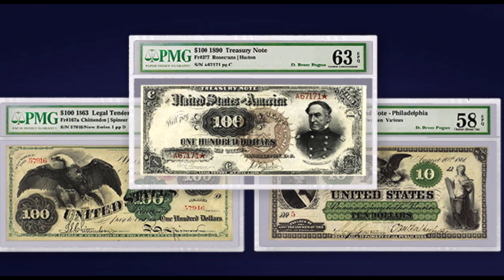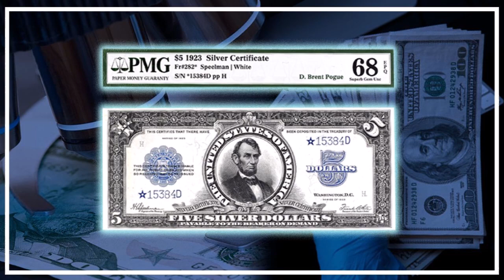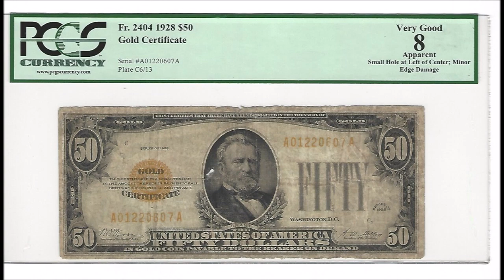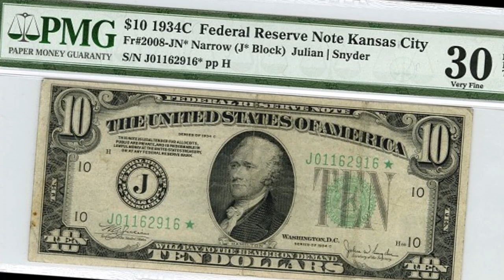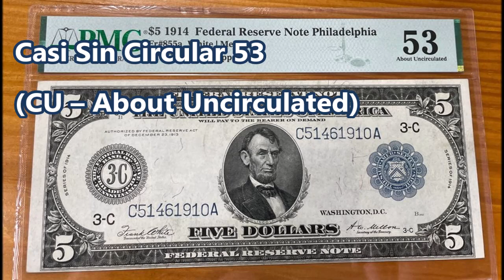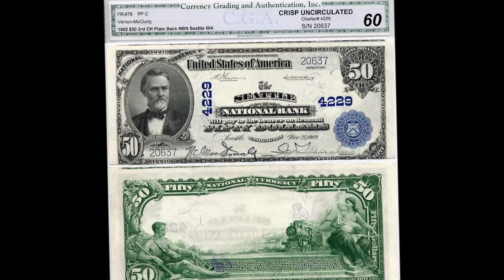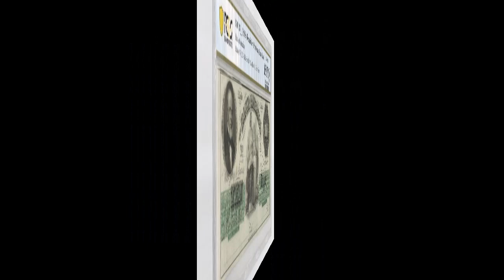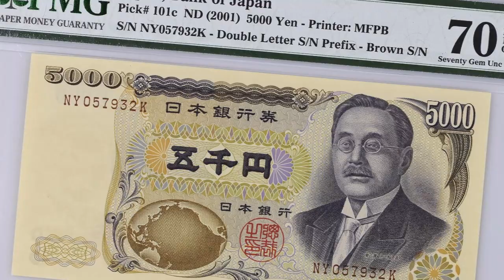Aprenda a Calificar los BILLETES Para Determinar su VALOR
Saludos!! Creo que este tema nos va a beneficiar a muchos a como calificar los billetes.  Lo que quiero decir es que aprenderemos a calificar el proceso para determinar el grado o la condición de un billete, que es uno de los factores clave para determinar su valor.

Track: Abandoned & GalaxyTones - Luna (Feat. DNAKM)